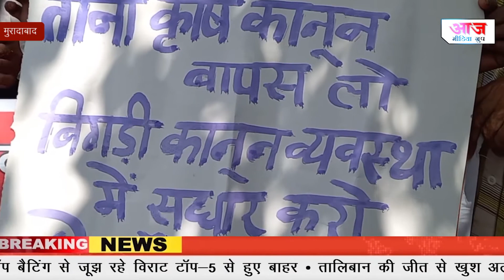बढ़ते डीजल पेट्रोल के दामों को लेकर कम्युनिस्ट पार्टी ने किया प्रदर्शन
About -